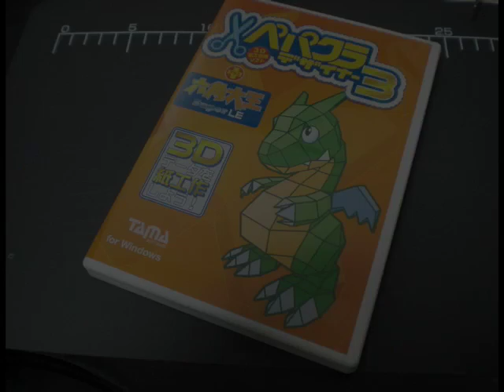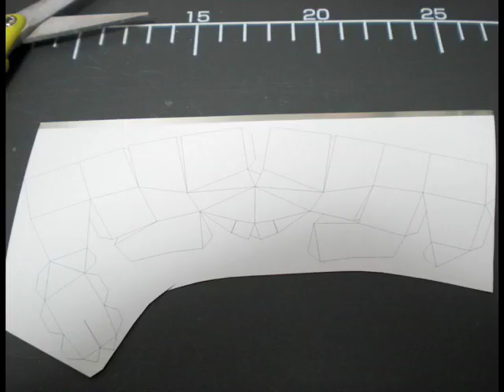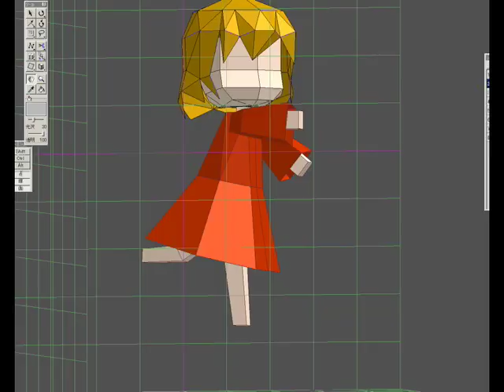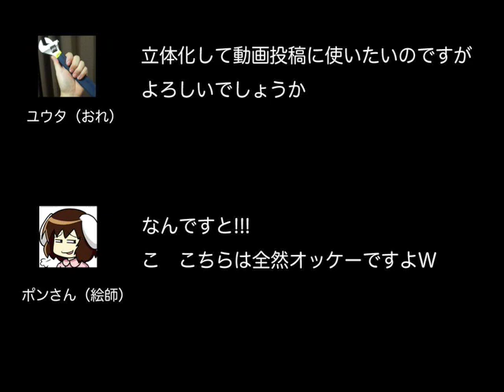ステンレスで秋姉妹を作ってみた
2010年作品